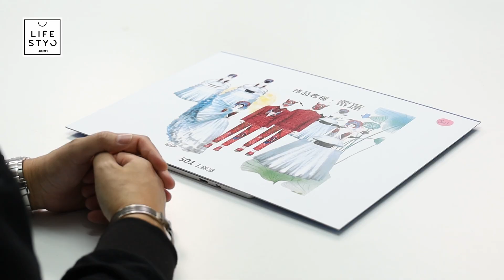別出深裁 Stitch To Runway | Officail Trailer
香港首個時裝真人騷—「別出深裁」時裝設計比賽預告片正式登場! 以「升級再造 (Upcycling)」為主題，由深水埗區青年活動委員會主辦、深水埗民政事務署及香港新民獅子會合辦的時裝設計比賽，並請來一班重量級星級導師指導参賽者。整個設計過程以及冠軍的誕生，真人騷將於5月推出，大家請密切留意！

Official trailer is here!
The FIRST ever fashion reality show in Hong Kong  - "Stitch to Runway" Fashion Design Competition, with the theme of "Upcycling", is organized by Sham Shui Po District Youth Programme Committee, co-organized by Sham Shui Po Home Affairs Department and Lions Club of Hong Kong Citizens. Also invited a team of elite mentors to instruct the contestants during the process, if you dont want to miss out anything, keep an eye with us! The show will release in May...